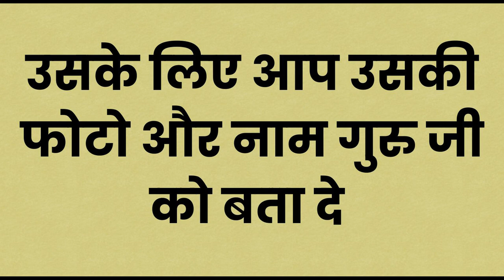फोटो पर पेशाब करो उसी वक्त करने आएगी कुछ ही घंटो में आपको असर दिखना शुरू हो जायेगा कमाल का तरीका